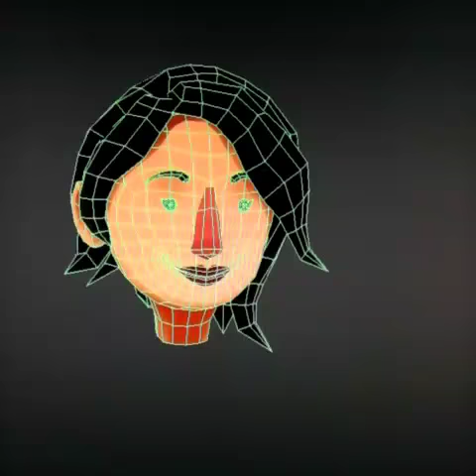Anna character for Double Fine's Bad Golf CE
I'm doing character art for Bad Golf: Community Edition. Just finished some basic blendshapes for the playable Anna Kipnis character.